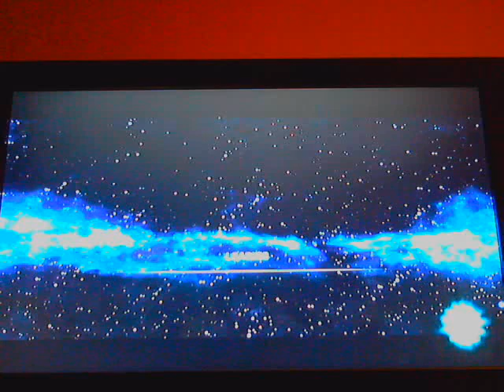Let's Try Star Wars: Force Unleashed DRAMATIC VOICE.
This is part three of our takeover.